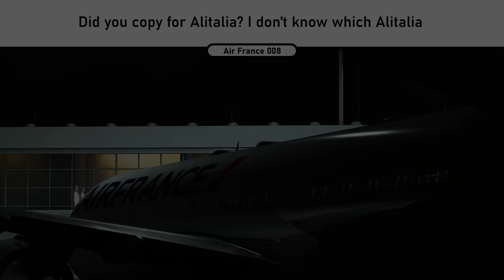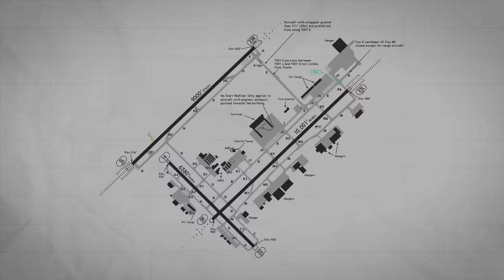Alitalia Wingtip Hits Plane in JFK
Very rare for planes to collide especially when they are only going a few knots, but these pilots not only hit the plane they also flew away.